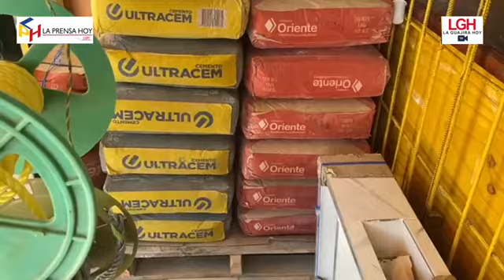La Guajira Hoy TV - Inconformidad de habitantes de Riohacha por obra inconclusa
A pocas cuadras del aeropuerto Almirante Padilla de la ciudad capital, miembros de una comunidad se encuentran afectados por una obra de pavimentación y alcantarillado inconclusa que se convirtió en un foco de insalubridad.